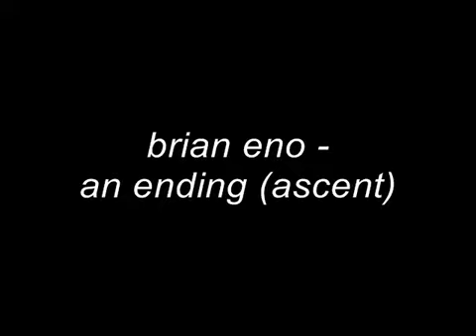BRIAN_ENO_-_AN_ENDING